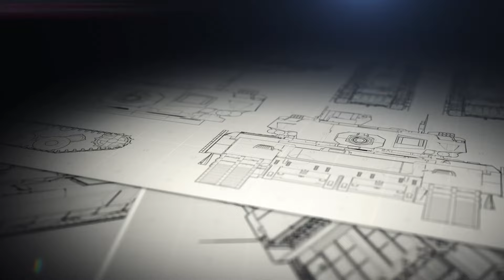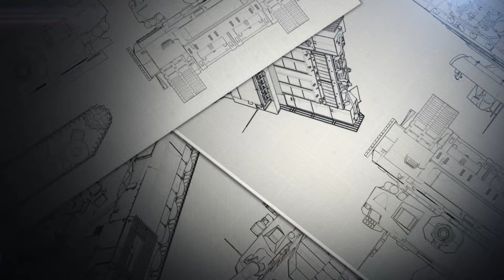La Fuerza Aérea Brasileña recibió a su octavo caza F-39 Gripen proveniente de Suecia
Continuando con el programa de incorporación de sus nuevos aviones de combate multirol, la Fuerza Aérea Brasileña (FAB) recibió a su octavo caza Saab F-39 Gripen, matrícula 4108. El avión fue trasladado vía marítima desde el Suecia hasta el puerto de Navegantes (Santa Catarina – Brasil), en una travesía que demando 21 días a bordo del mercante Heerengracht, que zarpó desde Suecia el pasado 2 de septiembre.